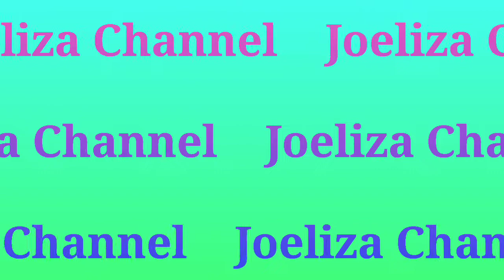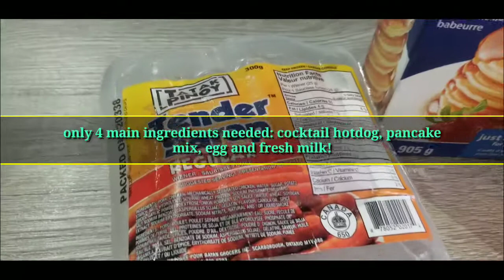Corn Dog - Easy homemade Corn dogs recipe with pancake mix or waffle mix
Ingredients:
1 pack Hotdogs
2 cups Pancake mix
1 egg
1/2 cup milk